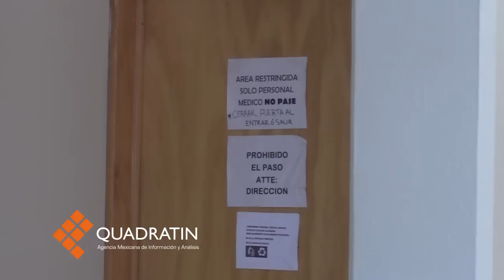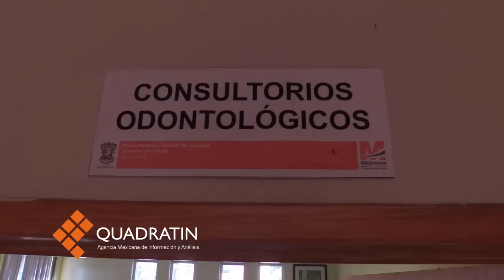Recorrido por el Semefo de Michoacán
MORELIA, Mich., del 2016.- Solo el 30 por ciento de los cuerpos que ingresan al Servicio Médico Forense (Semefo) en Michoacán para practicarles la autopsia son por muertes violentas, asegura Ramón Sixtos Guillén, director de Medicina Forense de la Procuraduría General de Justicia del Estado.